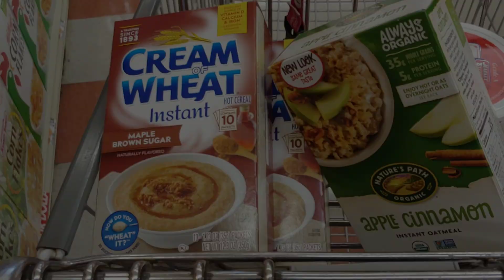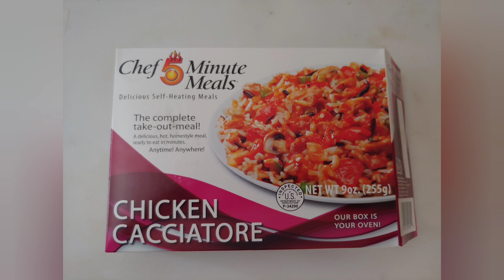SHTF - NEWLY PROSTHETIC APPLIANCE PREPPERS JOURNEY - CONT.- May 31, 2021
Imagine you lost all of your teeth during a major SHTF event! Follow. me as I cronicle my experience as a newly dentured prepper. How I learn to feed myself while the healing process goes on.